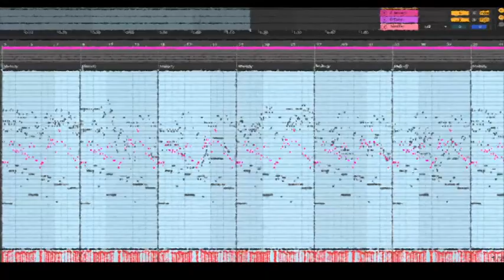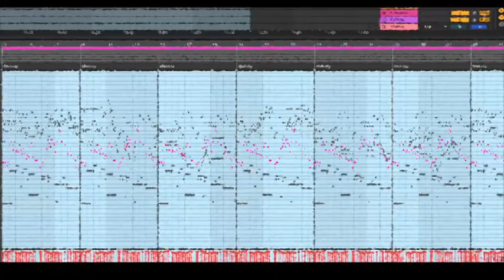So Lo Oh Dee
a.k.a. I'll get a grip on it tomorrow.